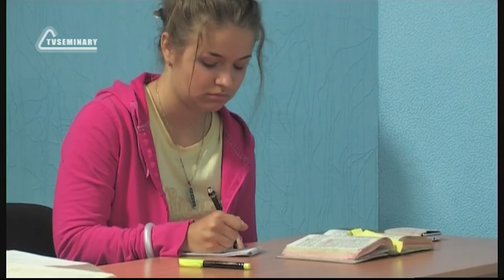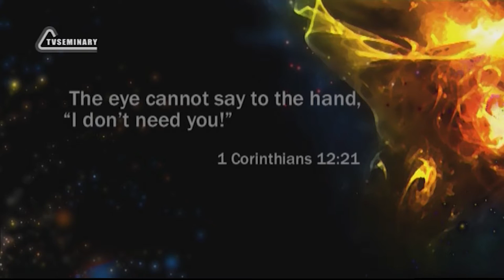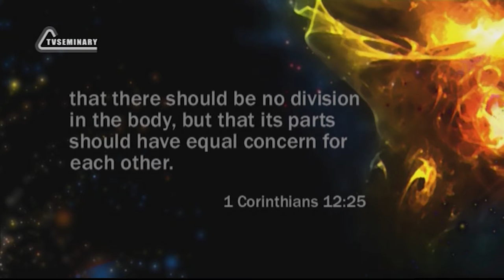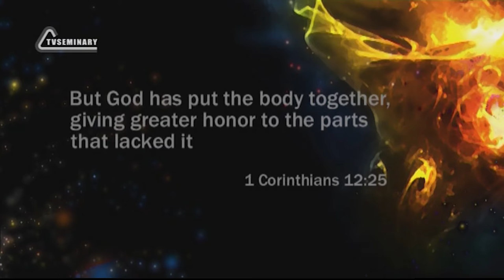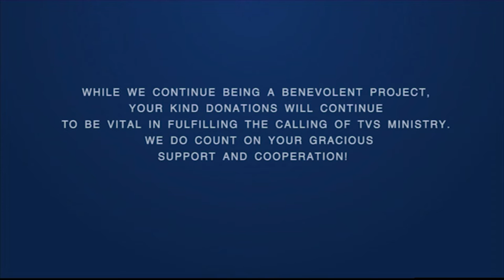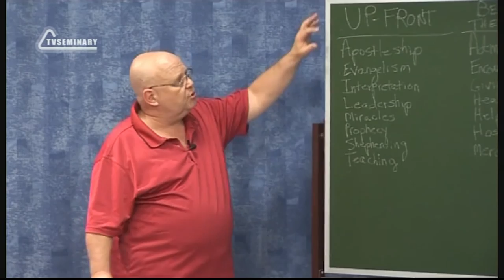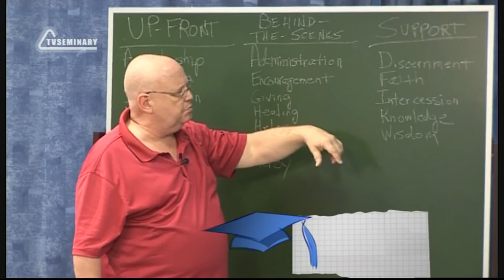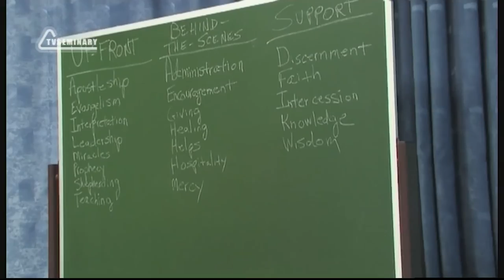PT211 Eng 14 Analogy to the Body Equality